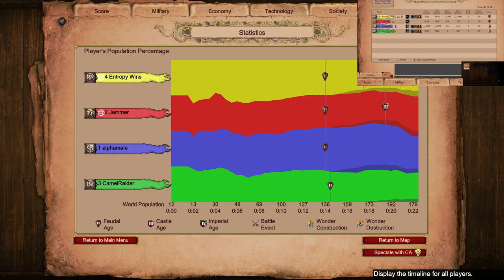Quick 2v2 Nomad with Water Action